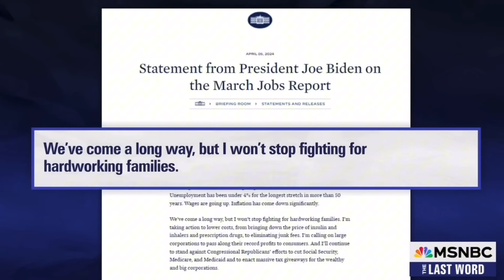BUSTED…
The final job numbers for March are out and it’s more than expected (like they always say) being over 300,000. But what may seem like an absolute amazing number and story for Joe there is a small hidden detail.

Sivaady